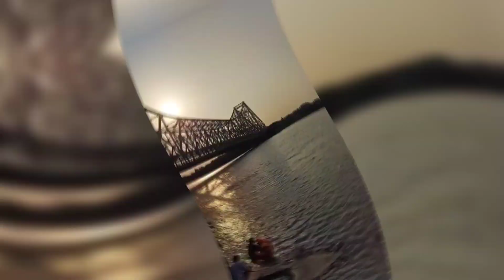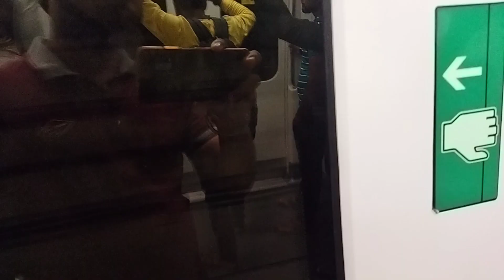Kolkata Metro Rail Journey Vlog || First Time Experience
Kolkata Metro Rail joutney
Kolkata metro